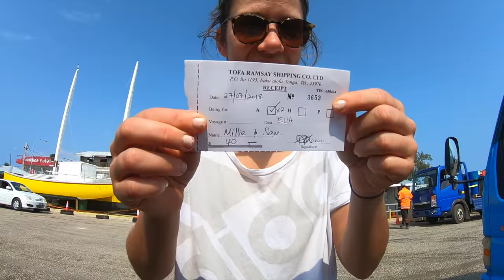Explore Tonga 4K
Our Travels Tonga

A slightly longer video of our recent 2 week trip to Tonga, Tonga is a small island chain nation in the South Pacific, Officially known as the Kingdom of Tonga, we had an incredible time and although there were a couple of mishaps during our travels it was still an incredible trip and made for a real adventure, Sadly we came back with one member of our travel team decommissioned as the DJI Mavic Air crashed into the ocean, and although Millie was able to retrieve his lifeless body 15 hours later he sadly had drowned and had burnt out. Anyway we got some great shots with the drone so its not all bad.

Tongatapu
So we flew into Tongatapu from Sydney our flight was delayed just over an hour but we did get complimentary upgrades so it wasn’t too bad, upon arriving we collected our rental car from the airport and drove to our accommodation where we went straight to sleep as it was 0130 by the time we arrived. Tongatapu is okay for a couple of days the people were friendly enough and there are some cool look outs and beaches to explore. Food on the island was okay but after discovering Friends Cafe and Best Burgers we became regulars Best burgers are genuinely some of the best burgers i’ve ever eaten.

Pangaimotu Island
We headed out to Pangaimotu Island as a day trip from Tongatapu this was $50 TOP for the day including lunch, it was quite windy when we went which meant for average water visibility. The island is small and we walked around it to the other side where there was no wind and Millie had a snorkel.‘Eua
Our trip to ‘Eua was delayed 1 day because the ferry we were due to get on actually left 2 hours early which nobody including the locals had expected. The ferries are very hit and miss and some days do not leave all together. Our accommodation at ‘Eua was a let down to say the least we were camping at Tania’s Place which used to be a thriving spot sadly what appears to be new management have completely gone to waste. We did have an incredible hike here though which makes ‘Eua worth going to just for the hike. We also had a pretty special beach all to ourselves. There are next to no places for take away or restaurants with just a few Chinese owned “supermarkets” on the island which is great for Maggi’s noodles and water and not much out no fresh veg or fruit.

Ha’Apai
This island group made the Tonga trip, pure paradise, there was pretty much no one around, untouched reefs and wild islands. Here we stayed at Kitesurf Tonga although expensive the hospitality, sustainability and food more than makes up for it, we are not kite surfers and this was our plan B because the accommodation our friend had recommended was fully booked. Places in Tonga can be fully booked 7 months out of the booking during peak season. Glen and Karen the owners are cool chilled out people who will look after you 100%. Whilst we were here we swam with whales which was one of the coolest experiences we’ve ever done. Me and Millie will remember it until for the rest of our lives. Swimming off the beach snorkelling off the right off our accommodation was epic we saw turtles, huge varieties of big fish and little fish, sharks, beautiful hard corals and soft corals with some of the coolest structural reefs I’ve seen. Whilst freediving around we could constantly hear the humpback whales communicating which was amazing

Malo Tonga Malo

RIP DJI MAVIC “MAVRICK”

Mavic Air ND Filters

MacBook Pro 2017
ND Filters

I hope you have enjoyed our latest video, the purpose of these videos isn’t to show off but so that our friends and family spread across the globe can see what we have been up to. Plus it makes for a cool way to look back at our adventures. A little more alive than photos.